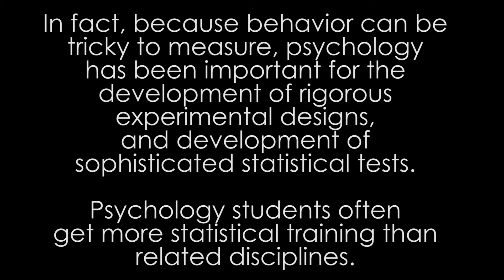Psychology IS a Science! (Here's why)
Is psychology a science? Of course it is! In this video we cover some common misconceptions about psychology, and show that psychology is a branch of the natural sciences - not philosophy or social science.